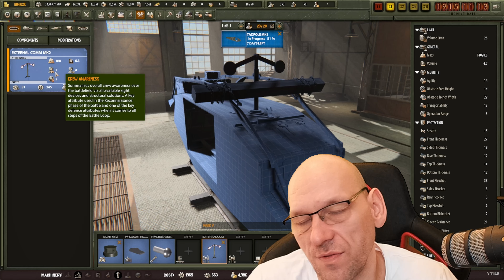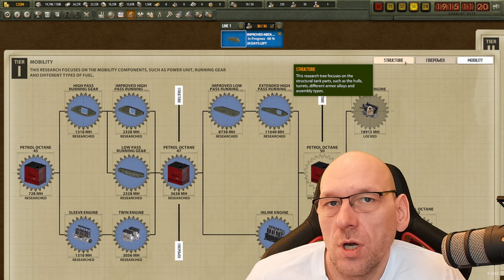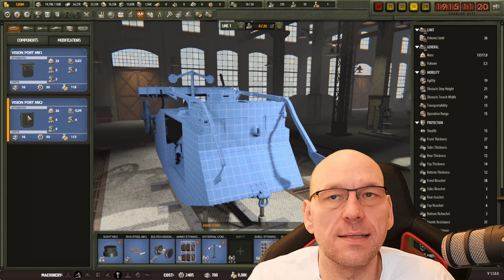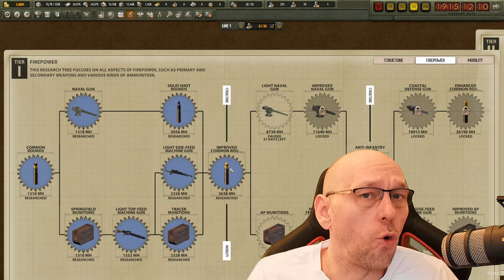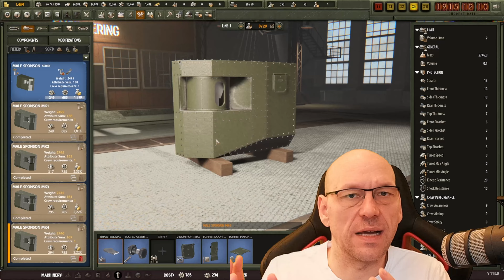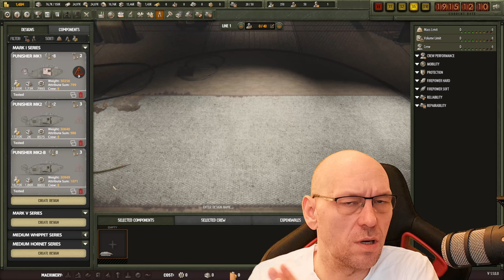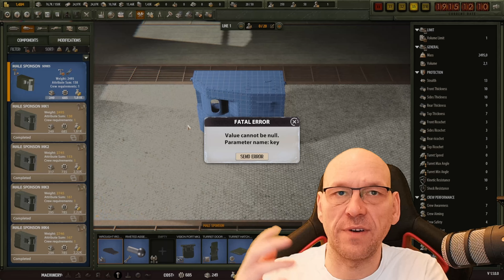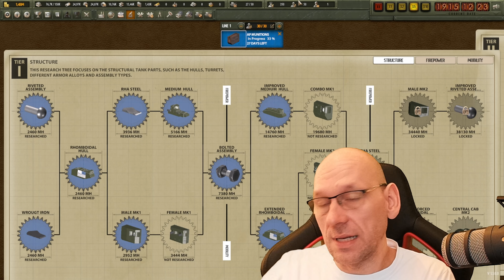REVIEW: Arms Trade Tycoon: Tanks - Das solltest Du vor dem Kauf der EA wissen [deutsch]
MICROPROSE hat mit Arms Trade Tycoon: Tanks eine echte Perle in der Pipeline. Wir übernehmen hier die Rolle eines Waffenmoguls, der sich schamlos an den Kriegen der Welt bereichert. Allerdings schläft die Konkurrenz nicht und die laufenden Kosten sind hoch. Aufträge an Land zu ziehen ist nicht immer leicht und Liefertermine sind zwingend einzuhalten, sonst drohen empfindliche Strafen.

Am 6. Februar 2024 startet dieser vielversprechende Titel in die Early Access. Das Game kommt mit einem tollen Artwork und detaillierter Grafik ebenso daher, wie mit ausgefeilten Gamemechaniken und einer herausfordernder Komplexität. Wir können unsere Fabrik auf vielfältige Weise ausbauen, um so für die Zukunft des Bewegungskrieges gerüstet zu sein.

Ob das Game sich zum Release der Early Acces schon lohnt, oder ob ihr den Titel besser auf die Wishlist packt und noch ein bisschen wartet, das erfahrt ihr hier in diesem Review zu Arms Trade Tycoon: Tanks.
Ich habe Arms Trade Tycoon: Tanks nun über 20 Stunden gespielt und teile Euch hier meinen Eindruck mit.

Meine Supporter
►B-Seiten Producer
LSzocker1997
benjamin steber
 ►B-Seiten Gamer
 Draconius Mortale
 Marnev
Justin
Svelor

***Community first***
►Flavius Titus - Der Strategiekanal: Wir vermissen Dich!